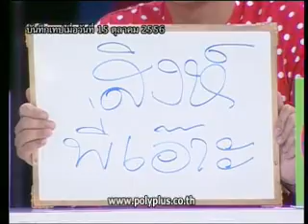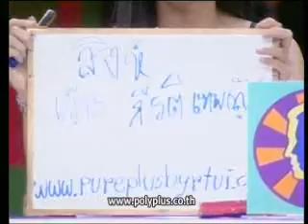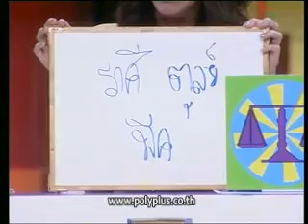ศึก 12 ราศี 17 พ.ย. 56 3-4